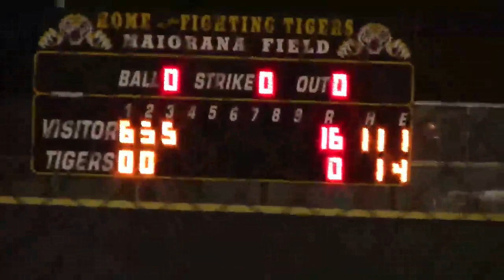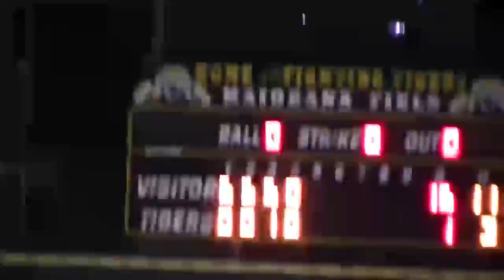4_1_21 SBISD SPRING WOODS TIGERS BB vs. Stratford LIVE